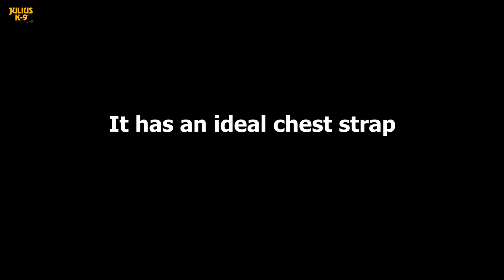Introduction to the Julius-K9 Powerharness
Its Designed with care, Durable, Non-Choking, Trusted by professionals world wide, reflective and so much more - its no wonder that the Julius-K9 Harness and accessories are known around the world as a must have for Dog owners.